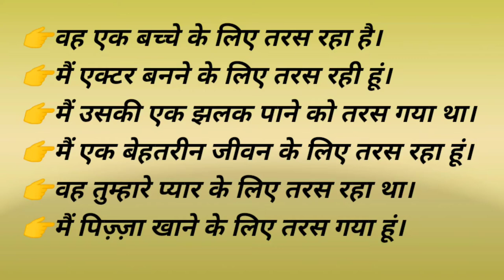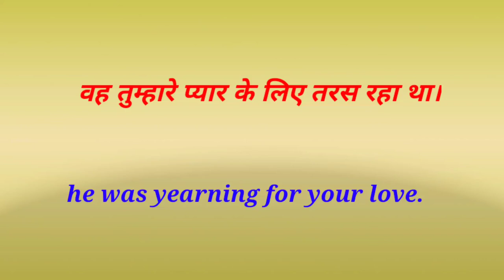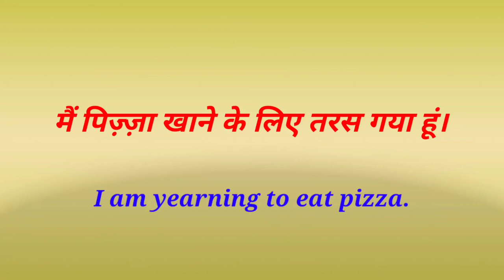Advanced Structure of daily English।use of "yearn for"Daily English practice।English phrase।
Daily use sentences। रोज बोले जाने वाले वाक्य।English phrase daily sentence।phrase "के लिए तरसना"

In this video i am using some Advanced structure of English phrase

On the basis of these structure u can make many sentences related with it.